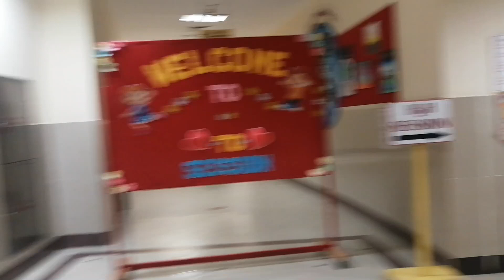நான் எப்படி இருக்கேன்?என்ன diet follow பண்றேன்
Akkavin samayal
Oil massage